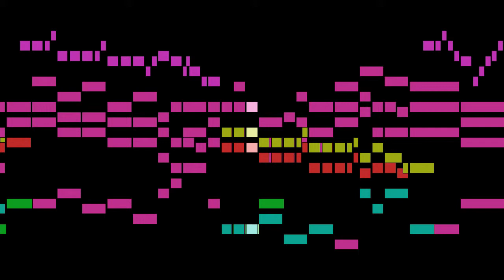Speer - Sonata in C major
An animated score of "Sonata in C major", by Speer.